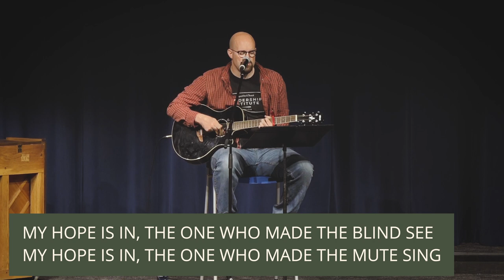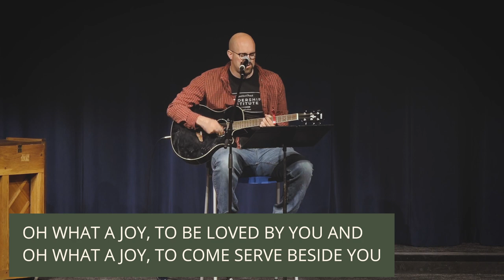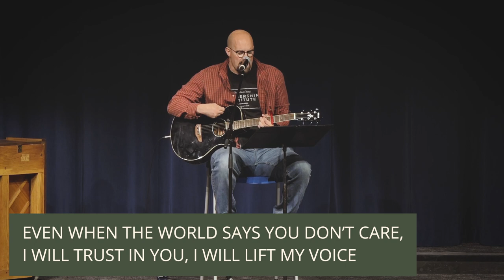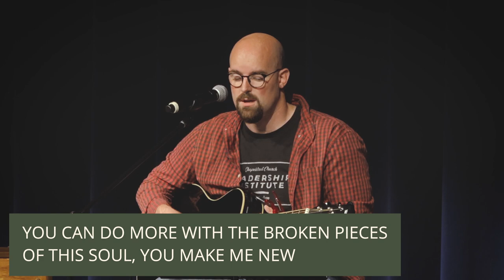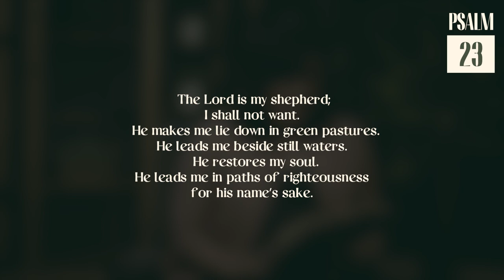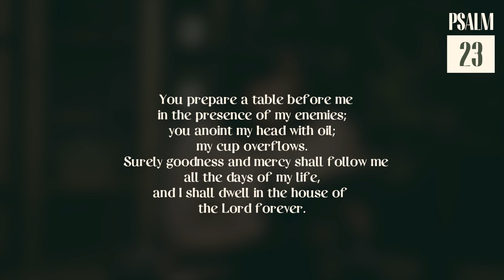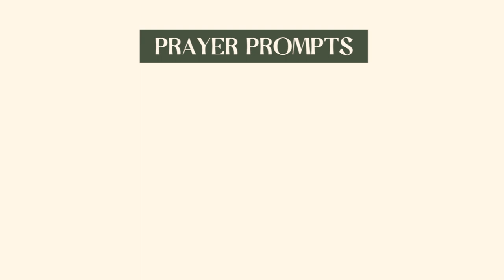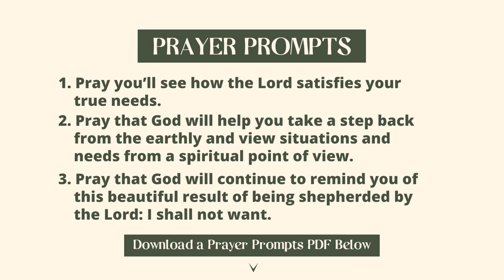Day 12: "I shall not want"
To view our previous week's content and to sign up to receive email and/or text notifications

Day 12 prayer prompts:
• P​ray you’ll see how the Lord satisfies your true needs.
• Pray that God will help you take a step back from the earthly and view situations and needs from a spiritual point of view.
• Pray that God will continue to remind you of this beautiful result of being shepherded by the Lord: "I shall not want."